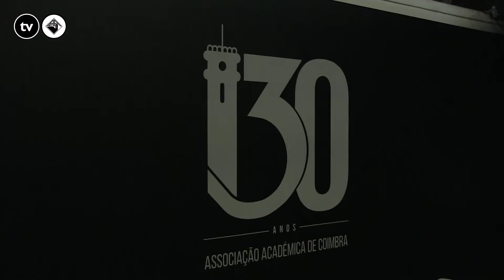Doctor Why | Road to Queima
A tvAAC esteve presente na final do Doctor Why, no Bar da AAC.

Por Pedro Silva e Vasco Borges.